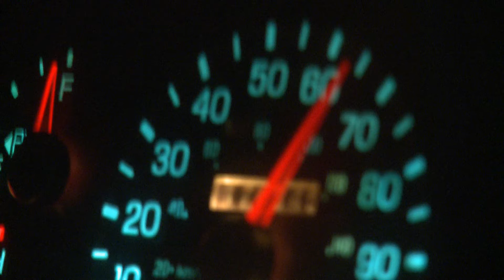Reno Scout City Footage - February 2010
DON'T WATCH IN 1080P - Bugged.
Reno (2011)